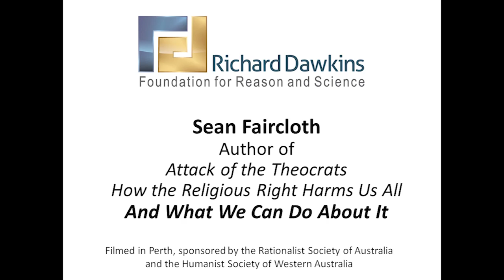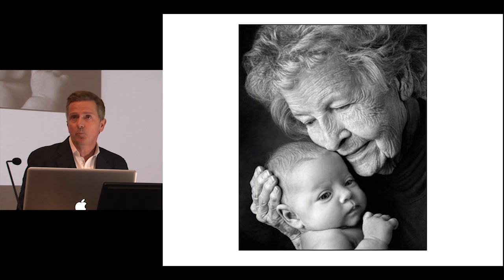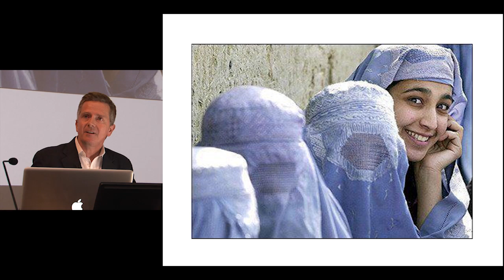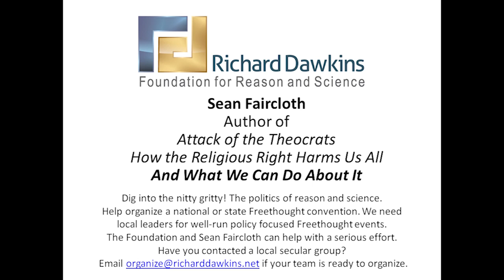Science & the Joyful Life – Sean Faircloth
Author Sean Faircloth has spoken around the world and throughout America. Faircloth is author of “Attack of the Theocrats: How the Religious Right Harms Us All & What We Can Do About It.” Faircloth successfully spearheaded over thirty laws. Faircloth offers a specific plan for secular activism, as he does in this talk

Videography by Noah Norton.